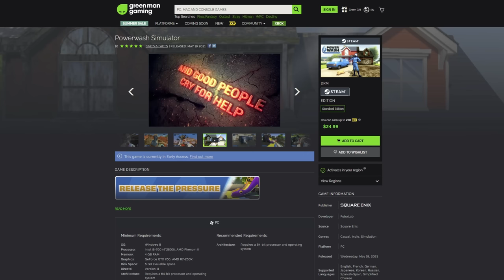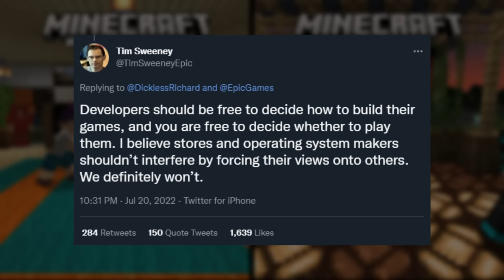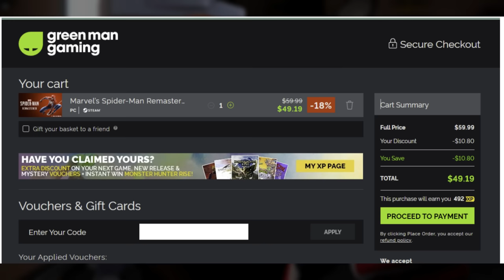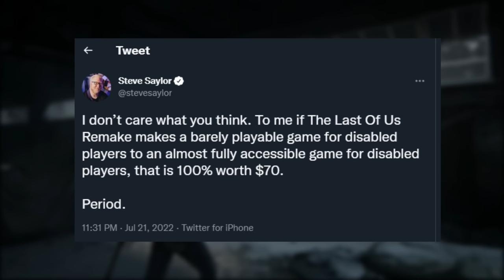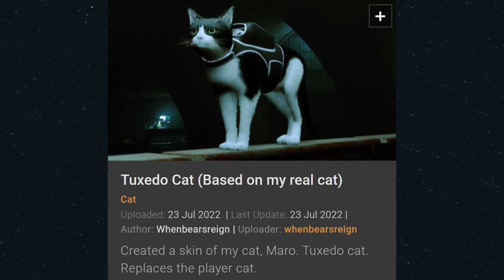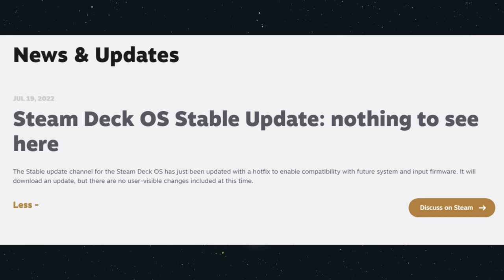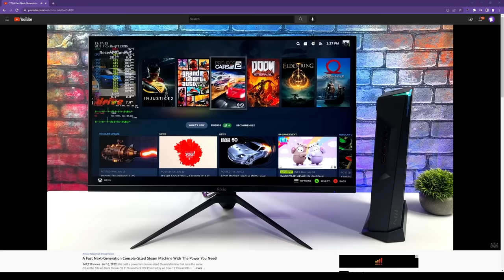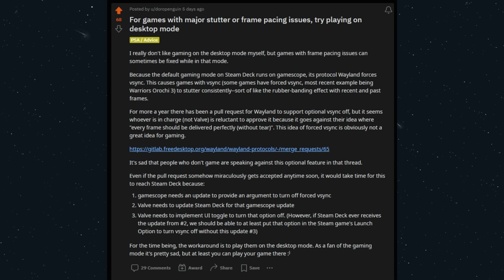Steam Deck - It Only Does Everything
A new big game became compatible; we have details for Spider-Man Remastered and more!

S O U R C E S

C H A P T E R S
00:00 Start
00:43 Anti-Compete
02:40 Hard Times at Ubisoft
03:54 EGS, Why?
05:17 Spider-Man Remastered
07:02 The Last of Us Remake
08:09 Halo Infinite on Deck!
10:18 Stray
11:22 MultiVersus
11:56 More Deck News
14:34 Games
16:37 Community Spotlight